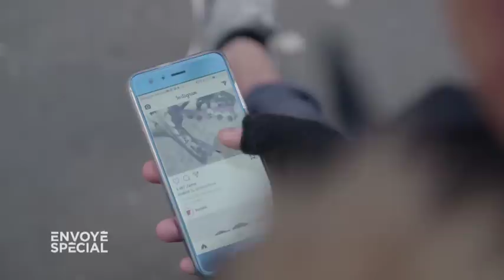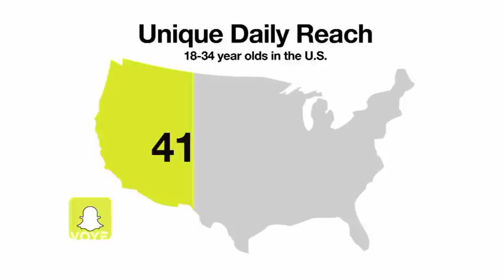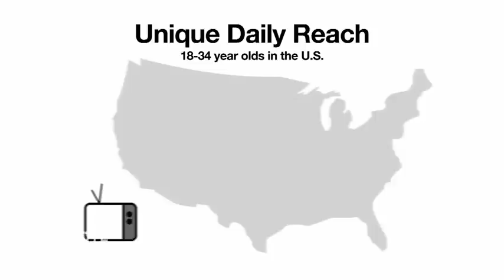Envoyé spécial. Les ados happés par le piège de Snapchat - 18 janvier 2018 (France 2)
"Mes flammes, c'est le petit rituel du soir. Il est 20h30, j'ai fini de manger, hop, j'envoie des flammes." Esteban et Marius ont 15 ans. Comme plus de 100 millions de personnes, ils utilisent Snapchat tous les jours. L'application se vante d'avoir dépassé l'impact de la télévision chez les jeunes de moins de 35 ans (aux Etats-Unis, 41% contre 6% !). Face à une journaliste d'"Envoyé spécial", ils se confient sur leur pratique de Snapchat et leur ressenti.

Ces fameuses petites flammes fonctionnent comme une récompense qui active votre circuit de dopamine. Une astuce des concepteurs d'applications pour vous rendre accro, mais ça, la pub ne le dit pas : elle préfère célébrer le bonheur d’être ensemble, et non pas seul avec son portable... Voici un extrait d'"Envoyé spécial", qui dévoile le 18 janvier les dessous et les dangers de notre addiction aux écrans.

"On se laisse prendre au jeu, et on ne s'en rend même pas compte." Conscients du piège, mais dépendants. "Je pense qu'il y a des gens que ça saoule d'être sur Snapchat, mais ils se sentent forcés d'y être, parce que tout le monde y est." Ne pas avoir l'application, "ça exclut".

Extrait de "Accros aux écrans", un reportage à voir dans "Envoyé spécial" le 18 janvier 2018. Une enquête d’Adèle Flaux et Paul Moreira.